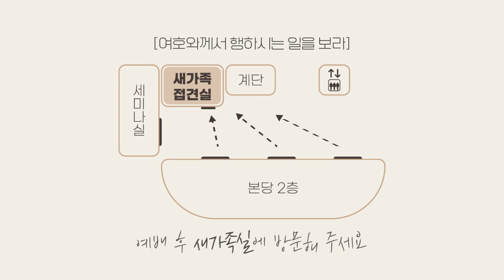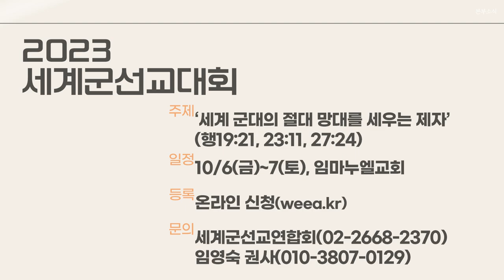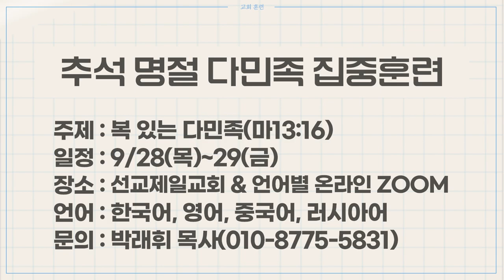20230924 하나두기고